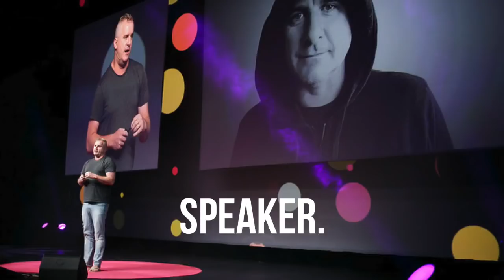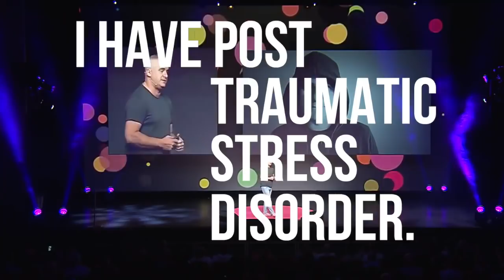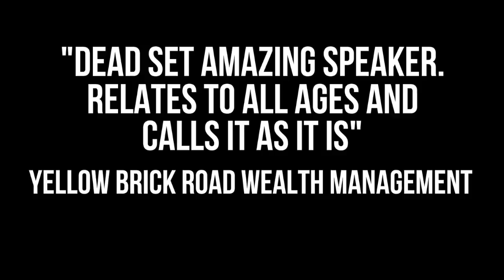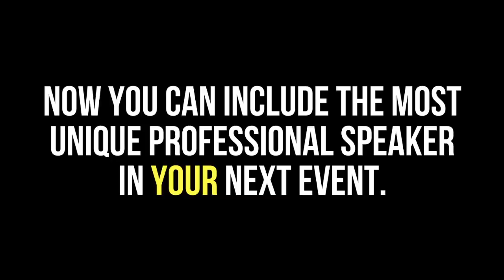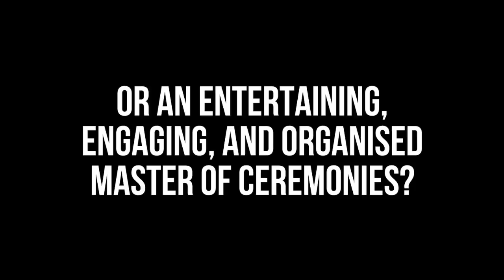Who is Nick Bowditch?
Are you looking for a moving, honest, and inspirational keynote speaker? Or an entertaining, engaging, and organised MC for your next event?